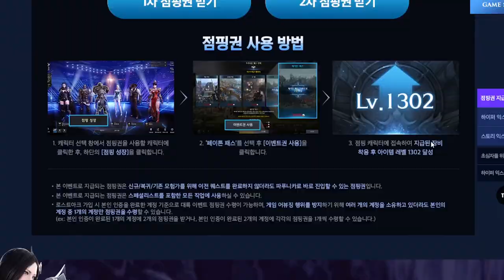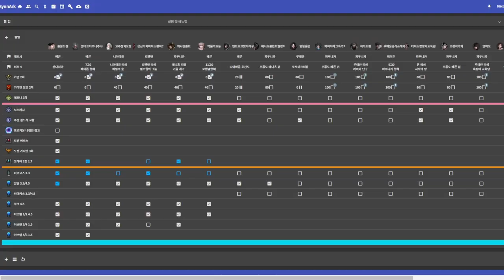LOST ARK - Why do you make Alt characters?